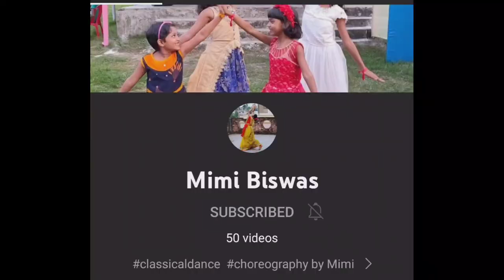Achenaboishakh (অচেনা বৈশাখ) Classicaldance || শুভ নববর্ষ || Choreography & Cover by mimibiswas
ochana boishakh dance,
2 chokhe hotat kore kalboishakhi